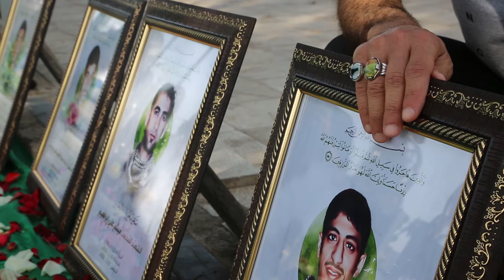زيارة شهداء الحرية البحارنة في مقبرة السيدة المعصومة أول أيام عيد الفطر السعيد 15/6/2018